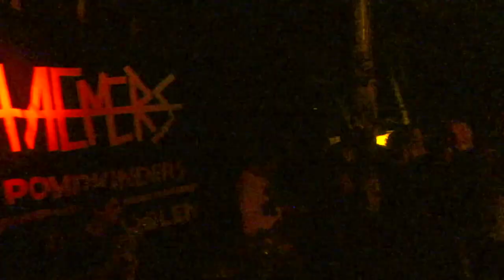HAEMERS @ ANTWERP MUSIC CITY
Haemers // Live // 4/03/22 // Antwerp Music City// Belgium
+ Warthog cover!
Joris' Birthday Partyyy